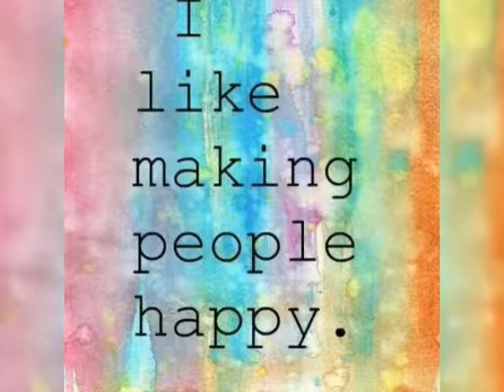Mom in this one